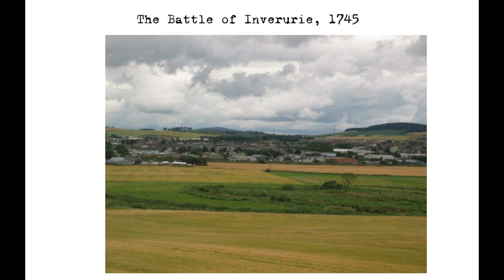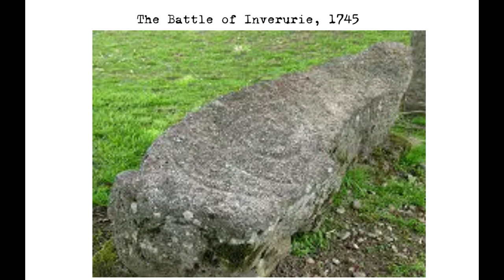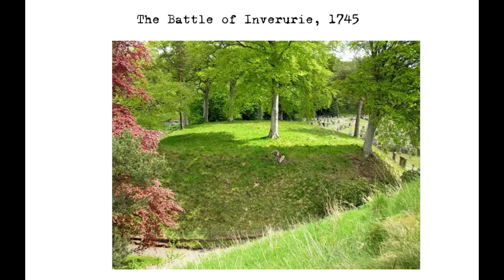The Battle of Inverurie, 1745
The Battle of Inverurie was fought on December 23, 1745, and was one of the crucial events in the Jacobite rising of 1745. The battle was fought between the forces of the Scottish government and the Jacobite rebels, and it had a significant impact on the outcome of the rising.

After the Jacobite capture of Edinburgh in autumn 1745, Lord Lewis Gordon was designated as the Jacobite Lord Lieutenant of Aberdeenshire and was given responsibility for raising men in the north-eastern part of Scotland. With a mix of volunteers and men "pressed" into service, he mustered a relatively large regiment including three battalions: the "Aberdeen" battalion, the "Strathbogie" battalion, and the "Mar" battalion.

The government commander-in-chief in the north, John Campbell, 4th Earl of Loudoun, sent Norman MacLeod of MacLeod from Inverness with 500 men to confront Gordon. MacLeod was to pick up reinforcements en route from George Munro and the Laird of Grant.

Gordon eventually left Aberdeen on December 23 with 1,100 men and 5 pieces of cannon. He led one column of Jacobite troops and Avochie led another, but in reality, active command was delegated to Major Lancelot Cuthbert. The Jacobites crossed the Bridge of Don and took the route by Fintray, while Gordon sent a detachment of 300 men to deceive MacLeod.

At about four o'clock in the afternoon, the Irish picquets waded across the River Don and attacked MacLeod's troops. Gordon then crossed the River Ury and attacked the town in the area of the church, taking the defenders by surprise. The MacLeods retreated down the main street of Inverurie, and they were pushed back to Elgin during the course of the evening. The government troops lost seven dead, with 59 taken prisoner, while the Jacobites admitted to losing 14 dead.

About fifty of MacLeod's men were taken prisoner, including John Chalmers and Donald Ban MacCrimmon. The remainder, including MacLeod himself, retreated to their own country.

The Battle of Inverurie was a significant turning point in the Jacobite rising of 1745. It demonstrated the strength of the Scottish government forces and weakened the Jacobite cause. The battle also marked the beginning of the government's resurgence in the north and the eventual defeat of the Jacobite rebellion.